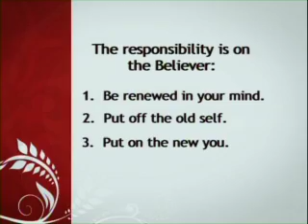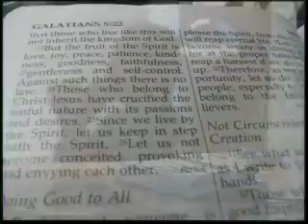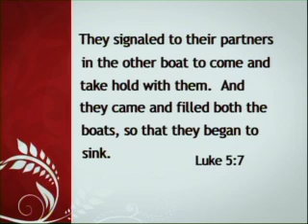I've Changed My Mind!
Have you ever talked yourself out of trying without ever opening your mouth? If you did it is because your thoughts defeated you. How you think about yourself, your situation and your future can either make you or break you. On  this episode of Faith Builders, you can change your mind!